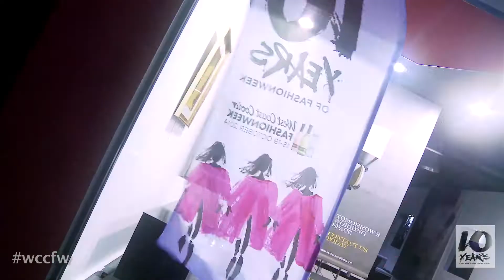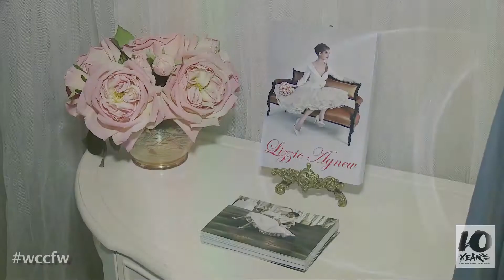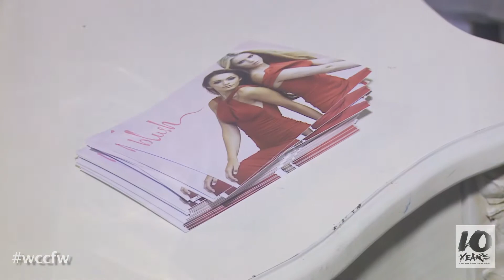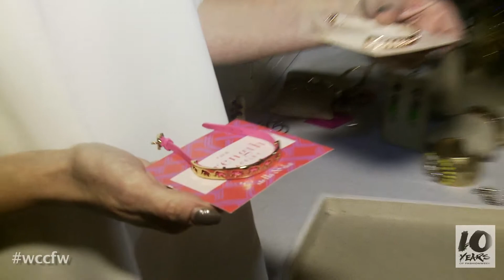BFW TV AW 14 BELFAST FASHIONWEEK NORTHERN IRISH DESIGNERS & NI BOUTIQUES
A quick round up from some of the collections on show at our local designers and designer boutiques show at Belfast FASHIONWEEK.